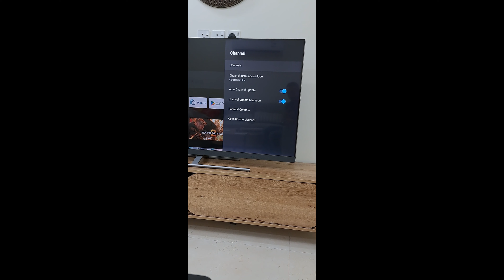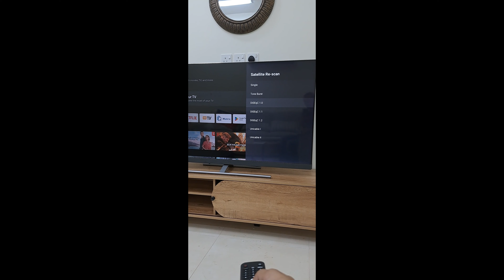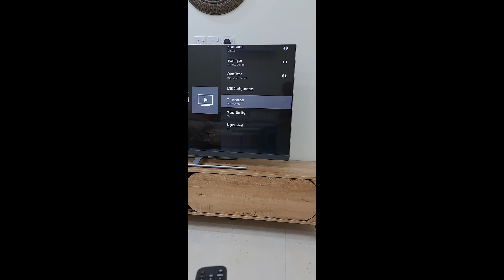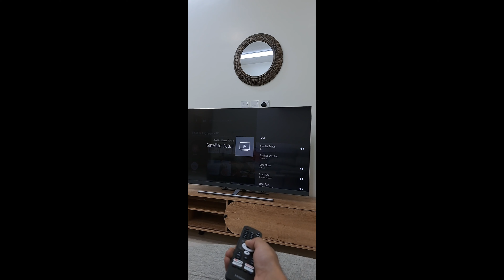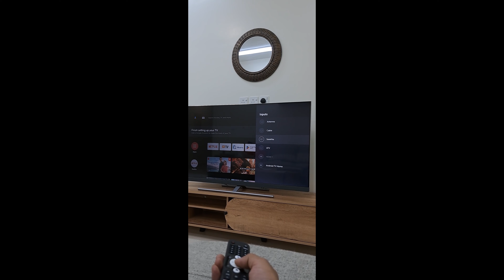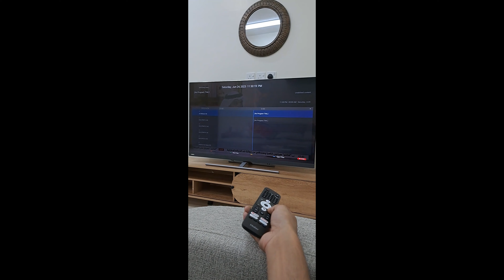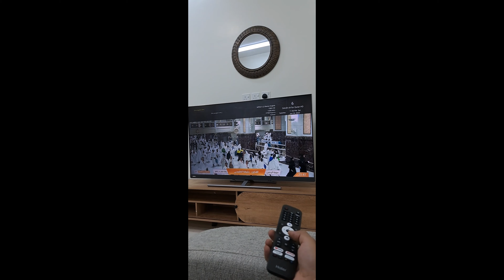سمارت تلفزيون داخل الرسيفر سوي برموزه قنوات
سمارت تلفزيون داخل الرسيفر سوي برموزه قنوات. مره سهل